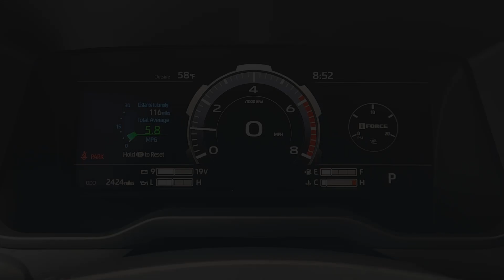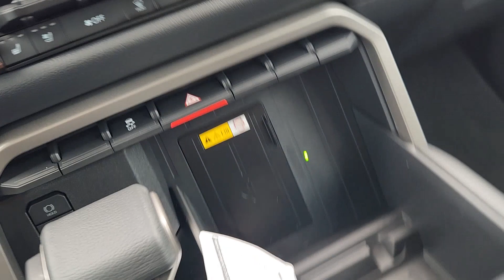2024 Toyota Tundra Limited TX Katy, Houston, Cinco Ranch, Sugarland, Jersey Village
Pre-Owned 2024 Toyota Tundra Limited available at Toyota of Katy located in 21555 Katy Freeway, Katy, TX, 77450. Servicing the Katy, Houston, Cinco Ranch, Sugarland, Jersey Village area.